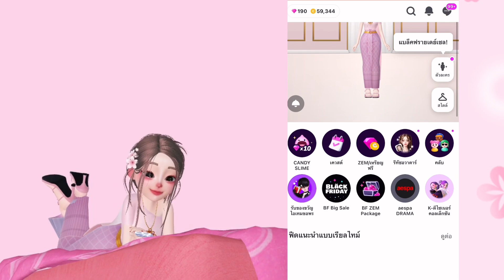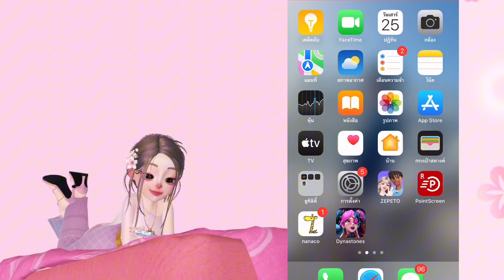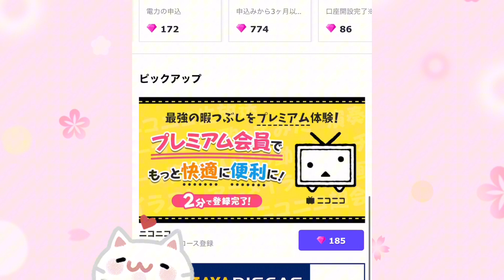Free zem ZEPETO เซมฟรี สายฟรีล่าเซม 💜เซเปโต้